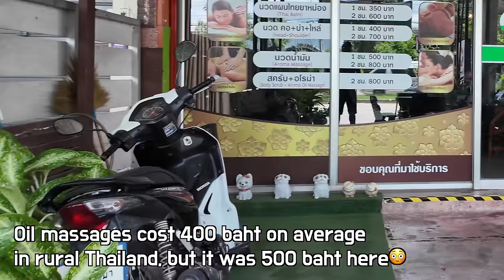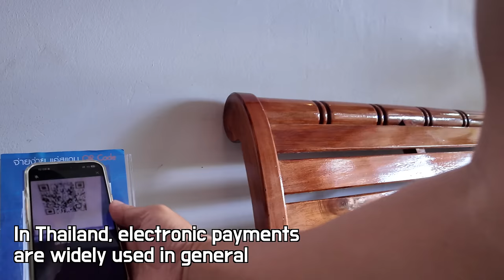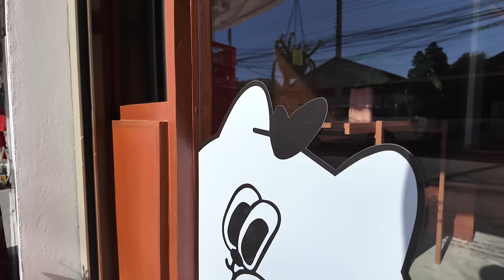A Thai single mom at a massage shop wanted to be my girlfriend to get a marriage VISA😳